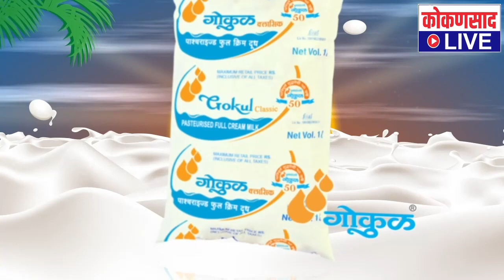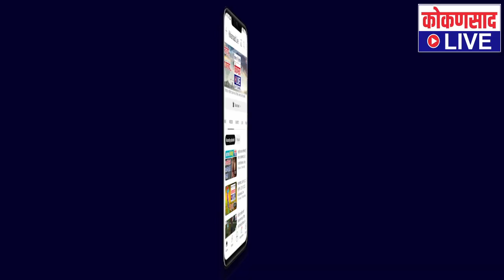कोकणचा हा महामार्ग का रखडला ? | चक्क नितिन गडकरी यांनी का व्यक्त केली खंत ?